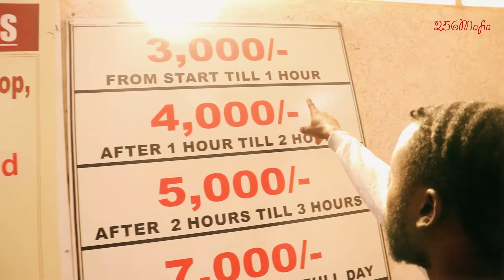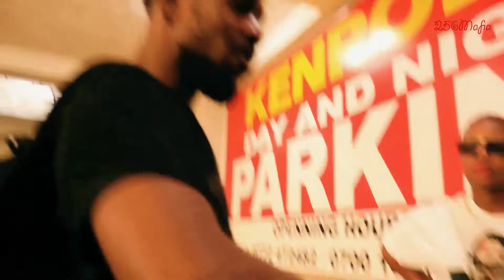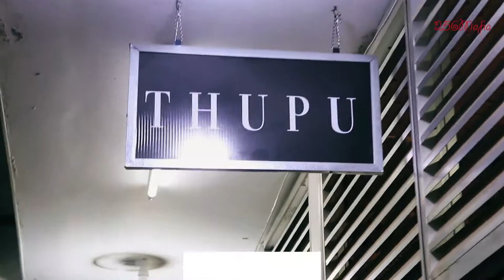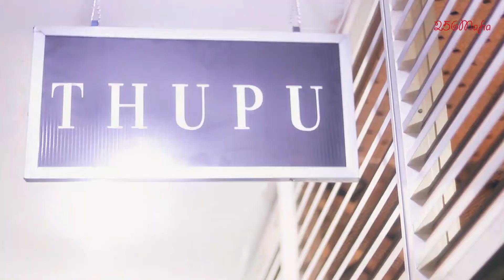A day at thupu authentic making an add for Tusker lager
I linked up with my thupu fam, it was like a re-union. Check it out.